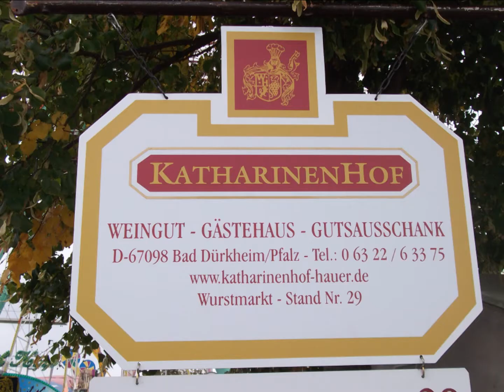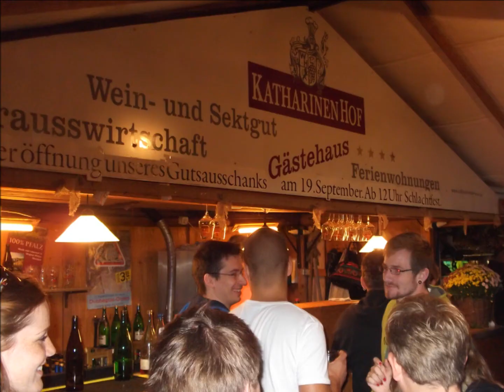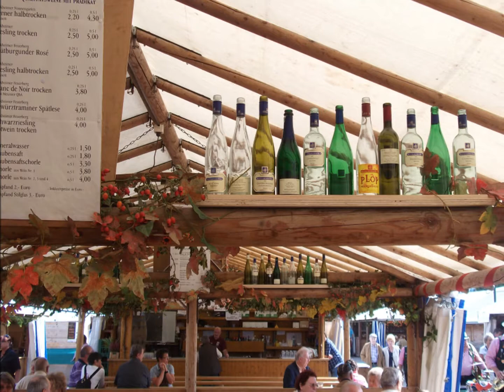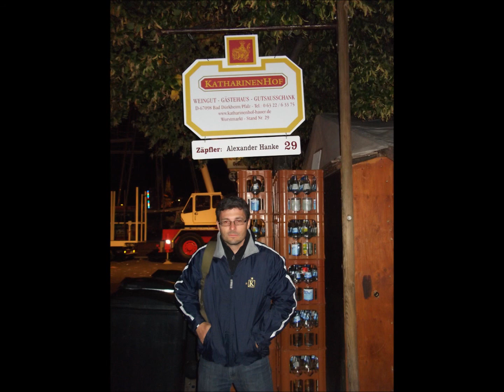Wurstmarkt 2012 am Stand 29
Bilder vom Wurstmarkt 2012 vom Stand 29